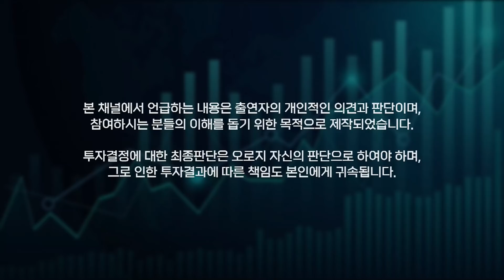[11월 15일 중국마감] 베이징 거래소 오픈하며 반도체, 전기차 급락 마감!! 미중 정상회담 앞두고 투자 포인트는?!